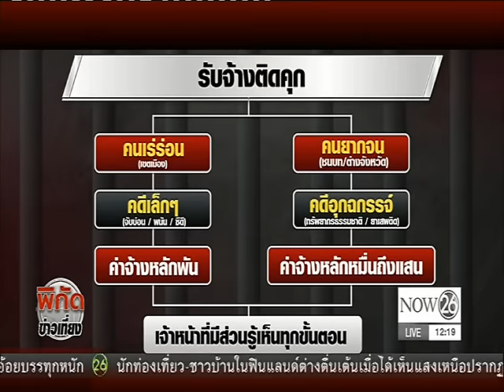News แฉขบวนการ "รับจ้างติดคุก" จนท.มีเอี่ยว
พิกัดข่าวเที่ยง : แฉขบวนการ "รับจ้างติดคุก" จนท.มีเอี่ยว "NOW26" 12-12-59